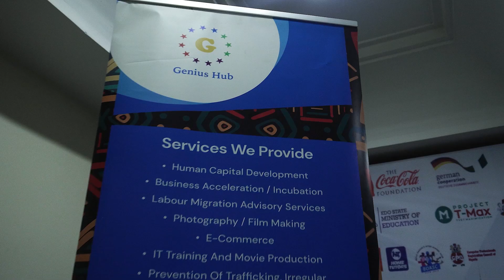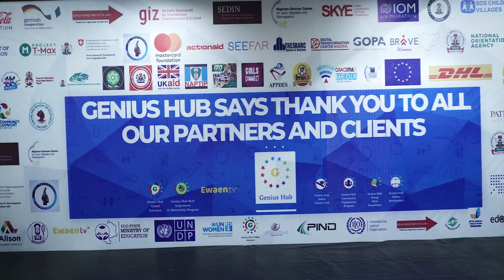Event Host MC Duties at the Impact and Information Conference organized by Genius Hub Global.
Reminiscing on the time I served as the 'Event Host MC' at the Genius Hub Impact and Information Conference last year.

The event was magical and so many solutions were proffered by guest speakers. Is one of the perks of being an Event Host MC, the opportunity to sit at different tables and partake in industry-wide discussions.

Your partner in progress,

Joyce Daniels
Queen of Talk